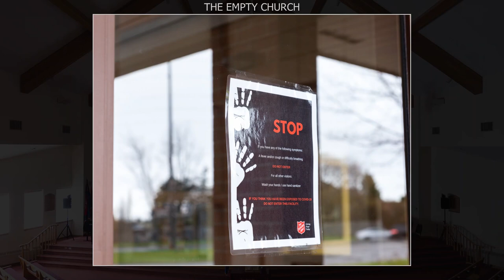The Empty Church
In photographing The Empty Church, I wanted to capture the abandonment and emptiness that the current pandemic has brought to our church building. Undoubtedly, as a congregation, we miss meeting with our church friends on a weekly basis, but there is also a bond with the brick-and-mortar structure we call Oshawa Temple. I also wanted to portray a sense of sadness that many feel not being able to worship with our friends in person. Many have special memories that are held in parts of the building and this is what I tried to capture in some of the pictures. We will return to Oshawa Temple at some point. Hopefully the dark empty hallways and vacant pews portrayed in these photographs will soon be replaced with our vibrant congregation once again.